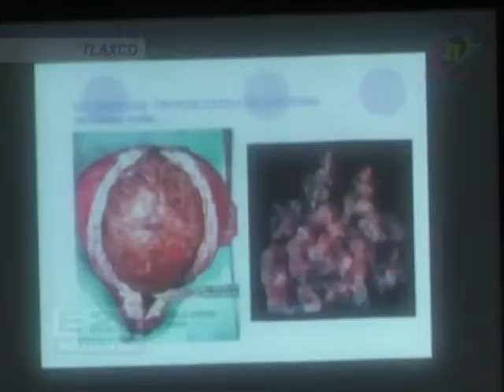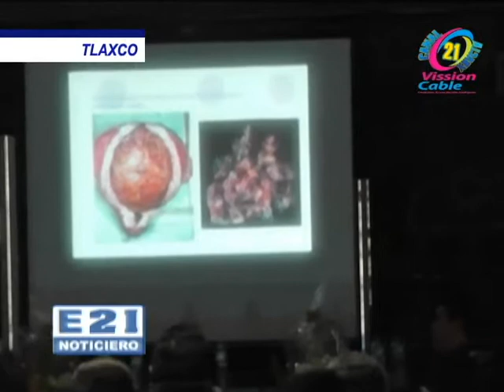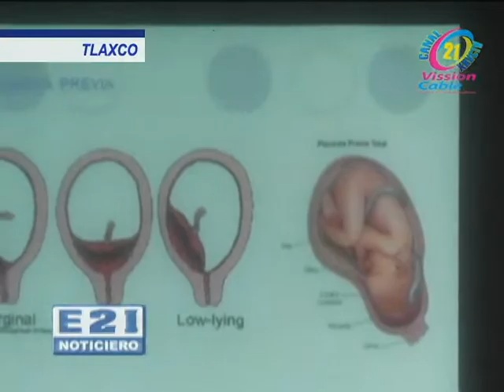DR MANUEL PALAFOX DURANTES DIRECTOR Y ENCARGADO DEL HOSPITAL COMUNITARIO DE TLAXCO NOS COMENTA ACERC